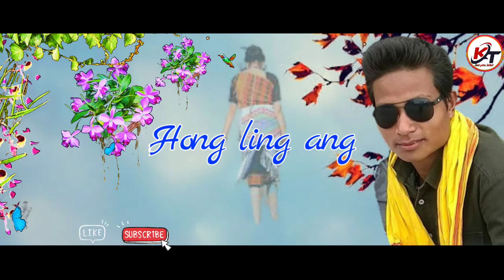Thol mathine khorla //Parmeswar Malang //Jiyaan Raj //New tiwa song 2022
Song-Tholmakhane khorla
Singer-Parmeswar Malang
Lyrice/tune - Parmeswar Malang
Gfz-Jiyaan Raj

This song is a love song

◾OTHERS LINKS--

As ridong sogollo হেবে videogo ni mande padi khonaga comment ri chor raw